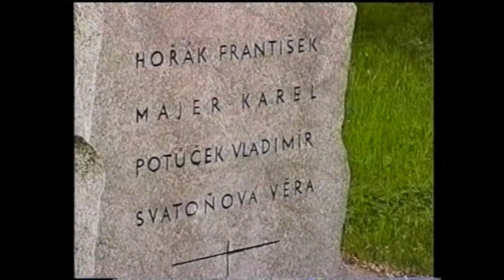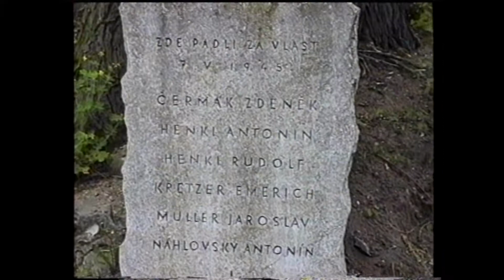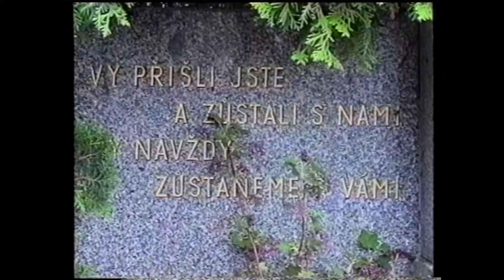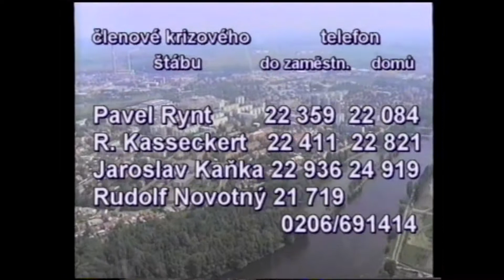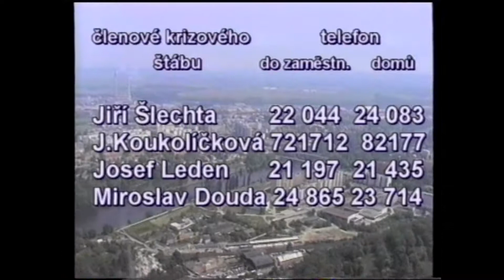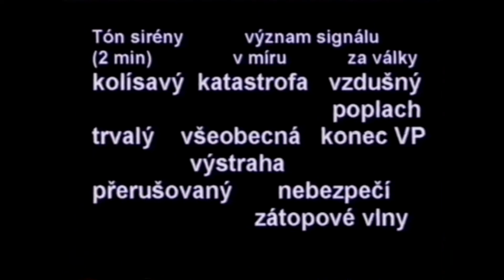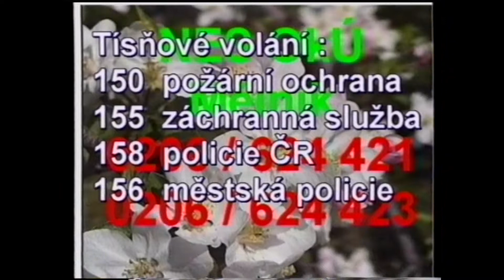Kralupy TV: Představení projektu Komunikace s občanem v ohrožení (11. 5. 1999)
Kralupský místostarosta Rudolf Kasseckert představil projekt "Komunikace s občanem v ohrožení".